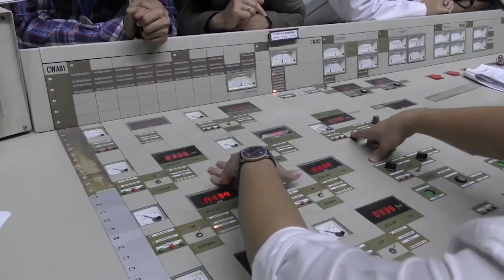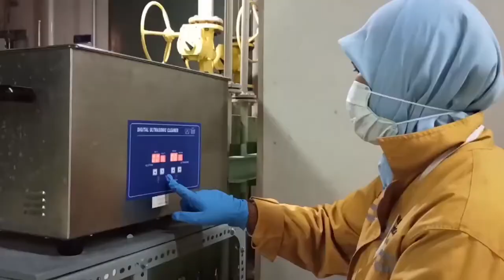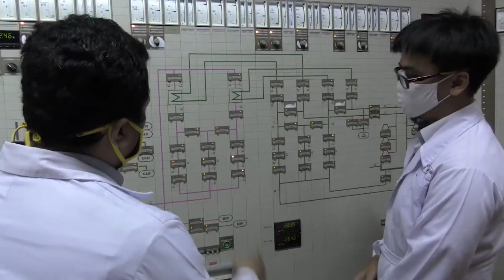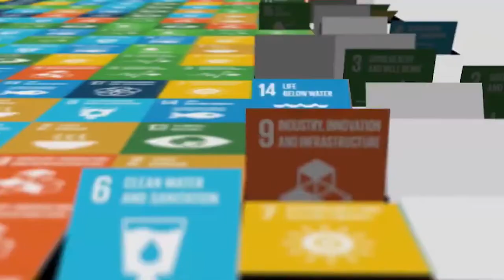Reactor Nuclear Utilization (RSG GA SIWABESSY 2020)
Thanks to
Imagine Dragons - Believer (Backsound Video)